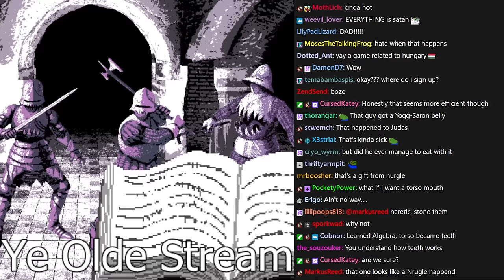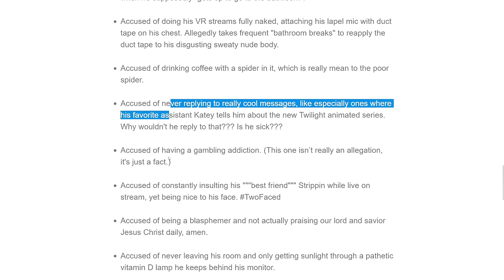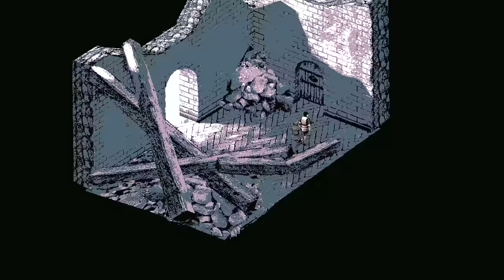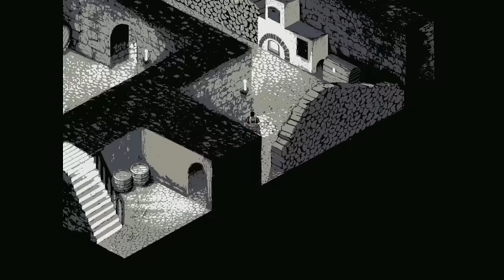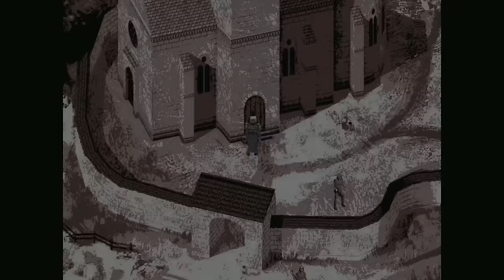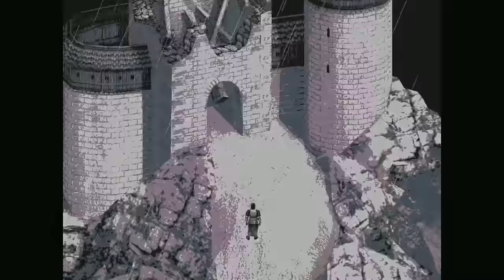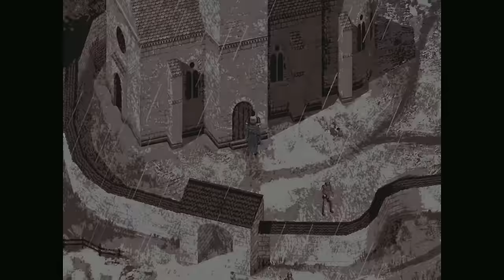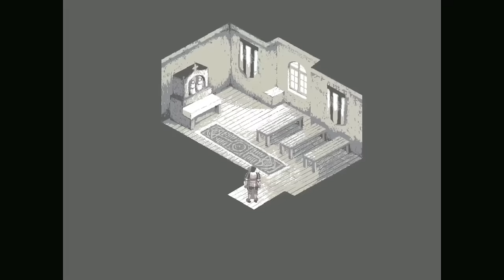Witches and cultists BEGONE 👉 🚪 | Felvidek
Tomato plays Felvidek
Air Date. ➤Mar 30, 2024
Stream Title. ➤Witches and cultists BEGONE 👉 🚪

0:00:00 Intro
0:14:30 TomatoTruth.com
0:52:27 Felvidek

Felvidek
In Felvidek, a JRPG set in 15th century Slovakia, you embrace the role of an alcoholic knight Pavol. Meet diverse and interesting characters to help you drive out the Hussites and Ottomans who blight this land.